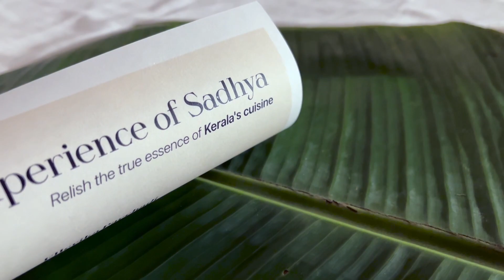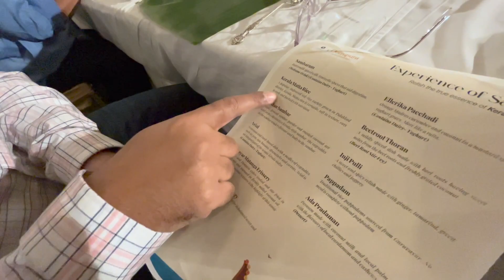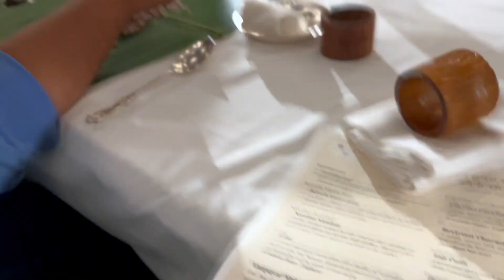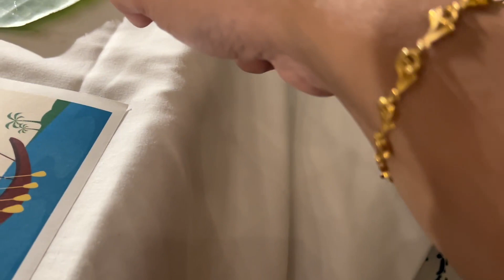Mou’s Birthday Makeover | 2 Days To Go….| Office and Event Dinner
Hi Everyone!
In this vlog, we are sharing a day from our life. Mou is super excited, just 3 more days for her birthday. Keep watching for more exciting videos.